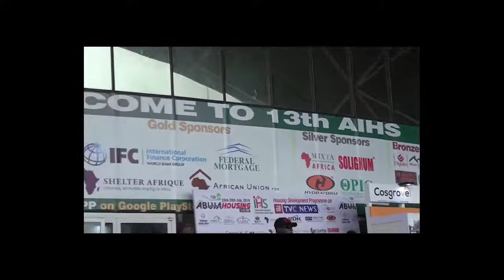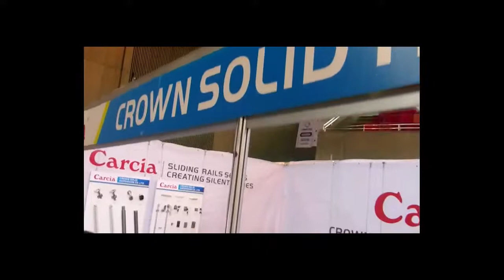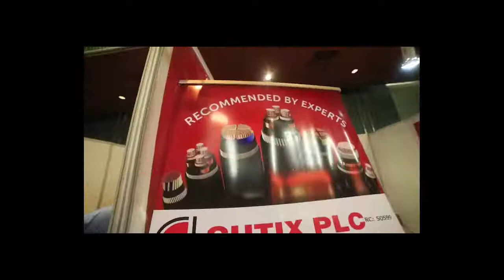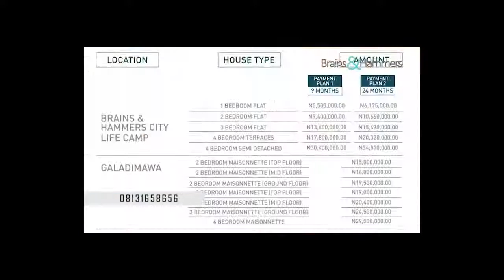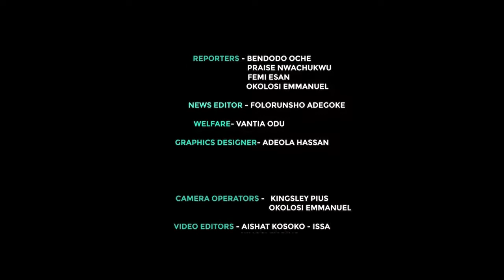Housing Development Programme On TVC - 30th April, 2022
Housing Development News on TVC 10:30am, Edo Govt. Sets to build Resident Data Bank.

Don't miss todays episode of housing development Programme 10:30am on TVC News.

Powered by fesadeb Media Group and supported by Brains and Hammers Ltd and Modern shelter system services Ltd.